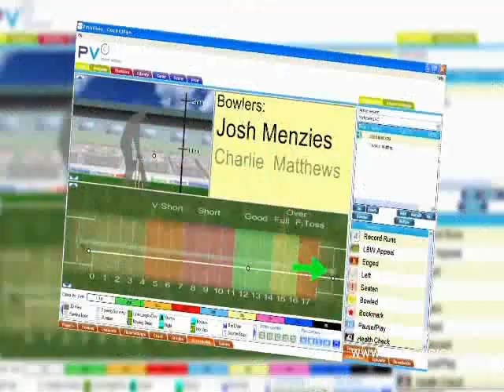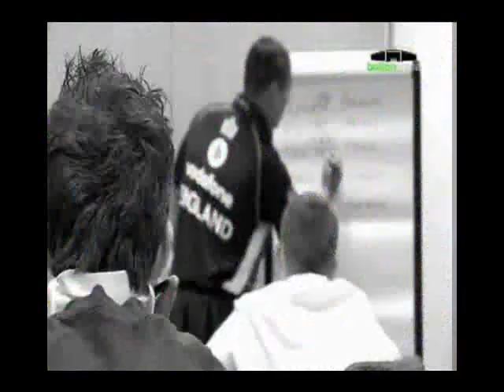Cricket Coaching, Sports Education and English Culture - Introduction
A fantastic opportunity for students throughout the World to experience a first class cricket coaching, education and culture program in England.